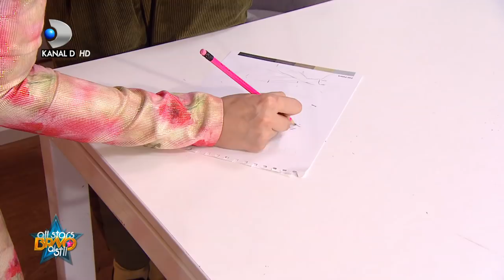Bravo, ai stil! All Stars (05.04.2018) - Editia 54, COMPLET HD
Bravo, ai stil! All Stars